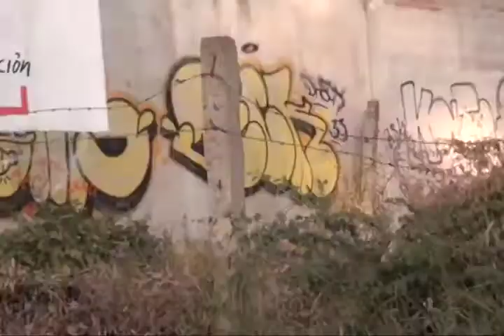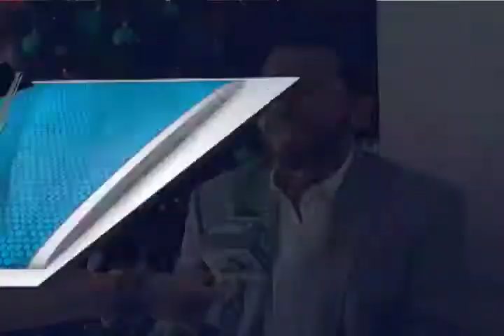Busca CORETURO combatir el rezago de la regularización de la tierra y dar certeza jurídica